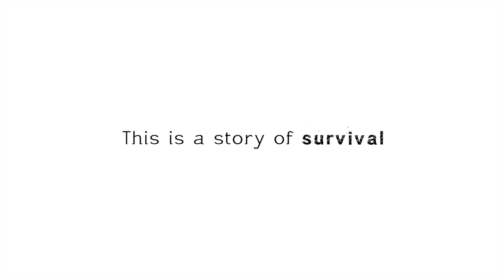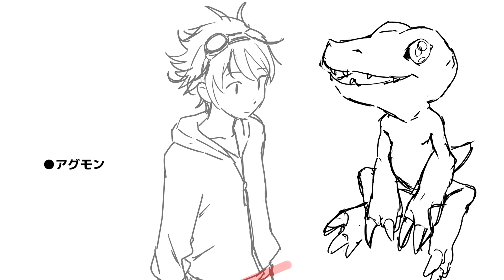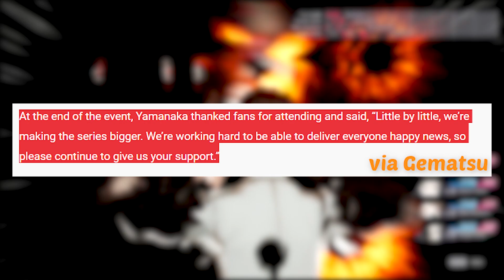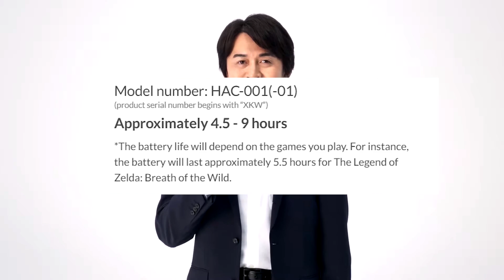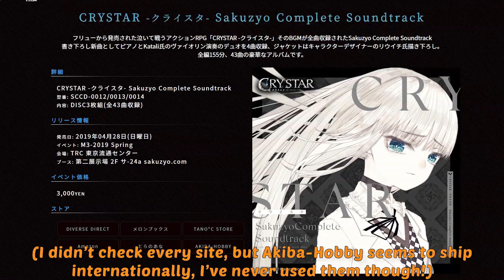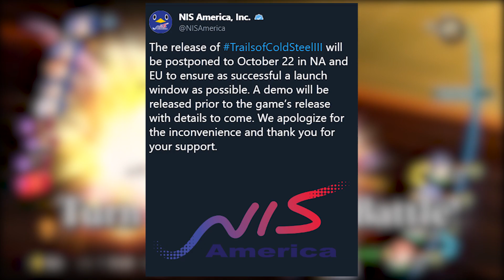More Caligula Teased, Nintendo Switch Lite, Death End re;Quest 2 and More! - JRPG Quick Takes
There's more and more JRPG news coming all the time, but in this video you'll see what I managed to catch up on! Let me know your thoughts on these topics in the comments!

Games featured:

Digimon Survive
Digimon Story Cyber Sleuth Complete Edition
The Caligula Effect: Overdose
Persona 5 Royal
Death End re;Quest 2
Conception Plus
Conception II
Crystar
Trails of Cold Steel 3
Code Vein
Destiny Connect: Tick-Tock Travelers
Dragon Quest Walk
Langrisser 1 and 2
Atelier Ryza

You can pick up (or pre-order) most of these games on Amazon!
Most Japanese import games I mention can be found on Play-Asia!

Persona 5 Royal (along with other pages on the website)

Famitsu 7/4

You can submit anything you'd like me to talk about in the comments below!

Credits:

Custom music made and provided by George King!

Time Stamps:

0:30 - Digimon Game News: One Announced, One Delayed
2:09 - More Caligula to Come?
2:55 - Persona 5 Royal Still Looks Great
4:15 - Death End re;Quest 2 Announced
5:09 - Nintendo Switch and Switch Lite Announced
6:52 - Conception Plus Announced for the West
8:30 - Crystar Full Soundtrack Out Now
9:18 - Trails of Cold Steel 3 Delay and Demo
10:12 - Releases Dates and Other Announcements